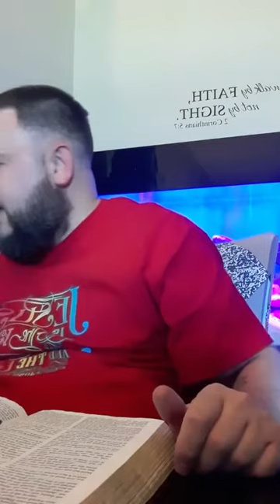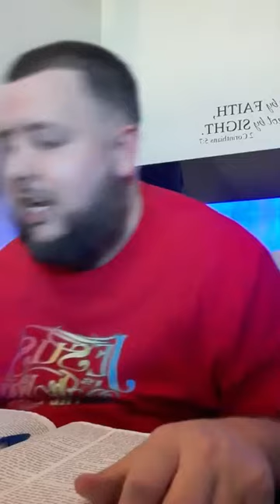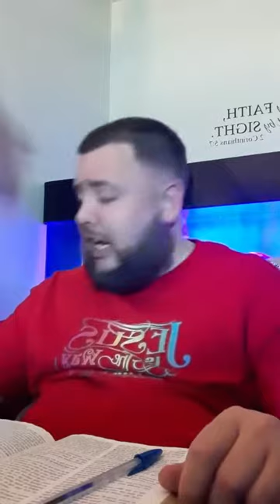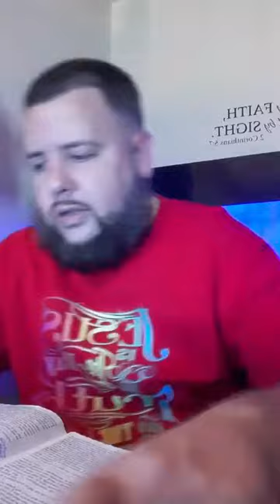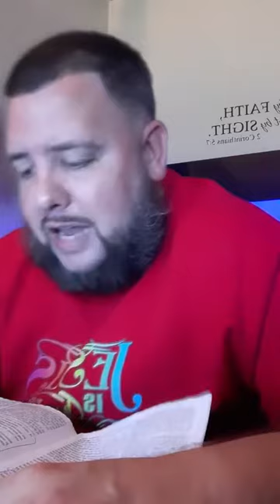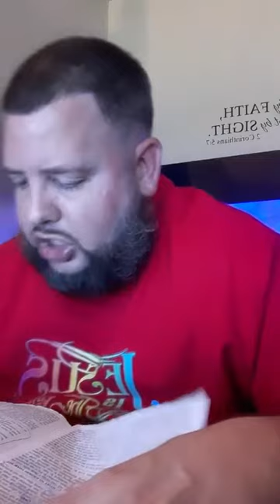New Sermon Faith without works is dead being alone-Part 2! Faith alone to make it 2 heaven is a lie!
4 Steps To Secure You're Spot In Heaven and The Book of Life:

1. Believe Jesus Christ is God and rose on 3rd day and you get a pardon for every sin you have comitted in the past from that day (𝐉𝐨𝐡𝐧 𝟑:𝟏𝟔-𝟏𝟖, 𝐀𝐜𝐭𝐬 𝟏𝟎:𝟒𝟑, 𝐑𝐨𝐦𝐚𝐧𝐬 𝟑:𝟐𝟓, 𝐉𝐨𝐡𝐧 𝟖:𝟐𝟒, 𝐑𝐨𝐦𝐚𝐧𝐬 𝟏𝟎:𝟗, 𝐀𝐜𝐭𝐬 𝟏𝟔:𝟑𝟏, 𝟏 𝐉𝐨𝐡𝐧 𝟏:𝟕)